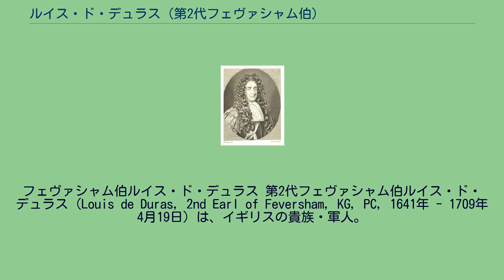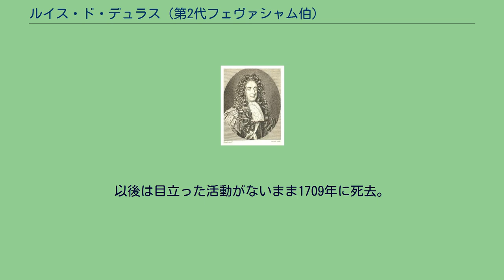ルイス・ド・デュラス (第2代フェヴァシャム伯)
フェヴァシャム伯ルイス・ド・デュラス 第2代フェヴァシャム伯ルイス・ド・デュラス（Louis de Duras, 2nd Earl of Feversham, KG, PC, 1641年 - 1709年4月19日）は、イギリスの貴族・軍人。
フランス出身ながらイングランドへ渡り貴族に列せられた。
父はデュラス侯ギー・アルドンス・ド・デュルフォール、母はブイヨン公兼スダン公アンリ・ド・ラ・トゥール・ドーヴェルニュの娘エリザベート＝シャルロット。
デュラス公ジャック・アンリ・ド・デュルフォールとロルジュ公ギー・アルドンス・ド・デュルフォールは兄で、フランス大元帥テュレンヌ子爵は母方の叔父に当たる。
1663年にヨーク公ジェームズ（後のジェームズ2世）の招きでイングランドへ着くと帰化、1665年にチャールズ2世に近衛騎兵第3中隊隊長に任命され、1673年にデュラス男爵に叙せられ、1676年にフェヴァシャム伯ジョージ・ゾンデの娘で共同相続人のメアリーと結婚、翌1677年に義父が亡くなりフェヴァシャム伯位を継承した。
1679年に主馬頭、翌1680年には王妃キャサリンの家令、1682年に寝室係侍従となり、1685年のチャールズ2世の臨終を看取った。
ジェームズ2世が即位すると枢密院議員に選ばれ、モンマス公爵ジェームズ・スコットが反乱を起こすと司令官に任命され反乱を鎮圧、恩賞としてガーター勲章と近衛騎兵第1中隊隊長の地位を獲得、1686年に陸軍総司令官に就任した。
しかし、実際に反乱鎮圧に貢献したのは部下のジョン・チャーチルで、セッジムーアの戦いでチャーチルが奮戦したのと対照的に、戦場到着が遅れて戦功を残さなかったにも関わらずジェームズ2世に厚遇されたことをバッキンガム公ジョージ・ヴィリアーズから喜劇『セッジムーアの戦い』で痛烈に皮肉られている。
1688年にオランダ総督ウィレム3世がイングランドに上陸して名誉革命が起こると迎撃のためジェームズ2世・チャーチルらと共にロンドンから出陣したが、会議の結果ロンドンへ引き返す途中でチャーチルが寝返り、離反者が続出して軍は抵抗力を無くしていった。
ロンドンに戻ったジェームズ2世からオランダ軍の抵抗を禁止する手紙を受け取り、ジェームズ2世の脱走を見届けた後は軍を集めて解散させたが、武装解除しなかったため規律のない兵隊が散らばり一時ロンドンは不穏な状態に置かれた（ジェームズ2世の脱走後発足した暫定政権の命令で軍隊に復帰）。
また、暫定政権の命令でケントで捕虜となっていたジェームズ2世をロンドンへ連れ戻し、ウィンザーで待機していたウィレム3世に交渉を提案したジェームズ2世の書状を渡したが、治安悪化と中途半端な妥協でウィレム3世の不興を買い捕らえられた。
キャサリンの取り成しで解放されたが、翌1689年に近衛騎兵第1中隊隊長を解任された。
以後は目立った活動がないまま1709年に死去。
妻メアリーとの間に子供がなく1679年に先立たれ、フェヴァシャム伯位は消滅した。
^ 臼田、P52 - P55、友清、P10 - P14。
^ 臼田、P61、友清、P76、P88 - P92、P97 - P98。